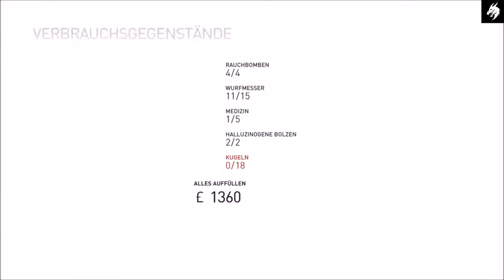Assassins Creed Syndicate HD (Deutsch) Part #10 (ohne Kommentar)